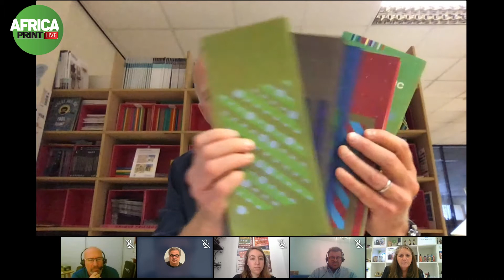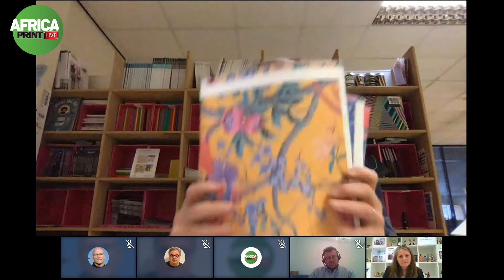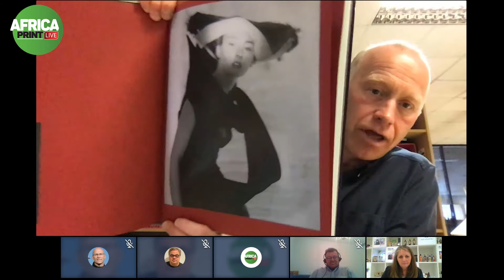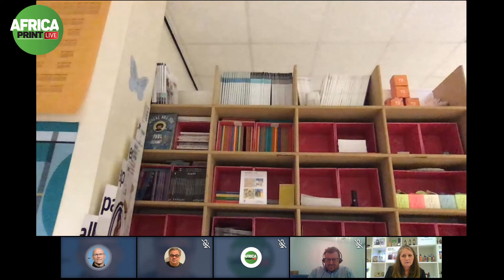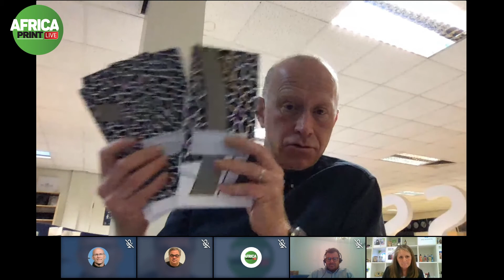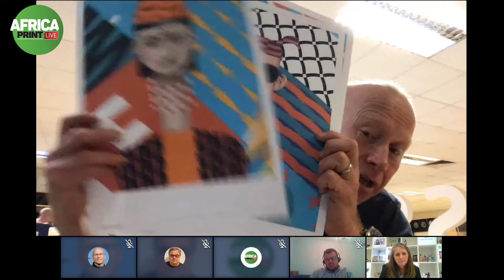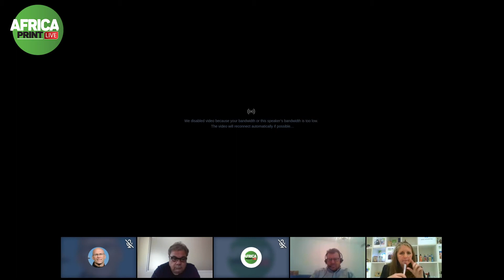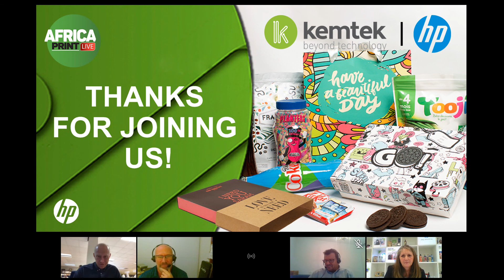Kemtek And HP Webinar on Harnessing the True Potential Of Digital Print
Kemtek Imaging Systems and HP Indigo invite you to discover how digital printing is revolutionising the way many businesses manage and grow their print output. The webinar will focus on the true flexibility of digital print to not only provide the best solution for on-demand printing, but how it can be used as a platform for significant profitable growth through the power of personalisation, customisation and decoration, and how it can fit perfectly into a traditional offset or flexographic printing environment.